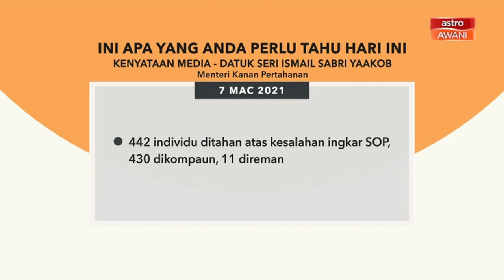5 perkara penting kenyataan media harian PKP - 07 Mac 2021